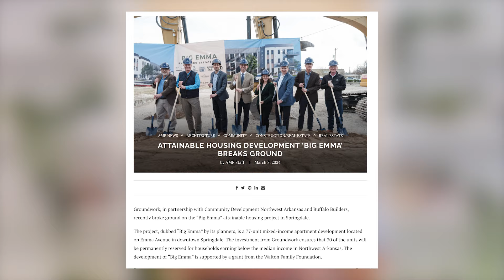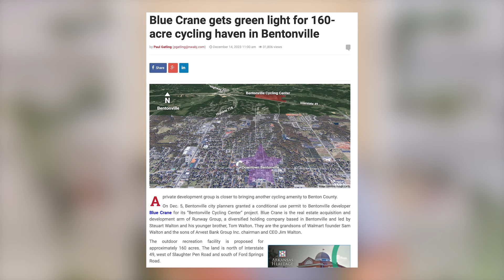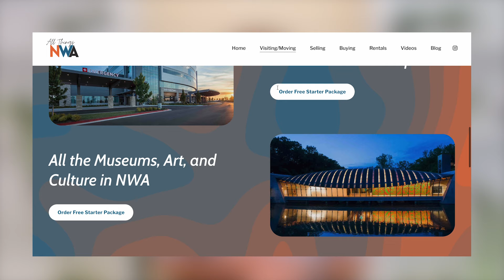Less Known Projects HAPPENING in Northwest Arkansas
00:00 - Start
00:49 - Big Emma
02:50 - 160 Acres Biking
05:54 - Downtown Bentonville
07:14 - Micro Chip Development
08:45 - XNA Projects